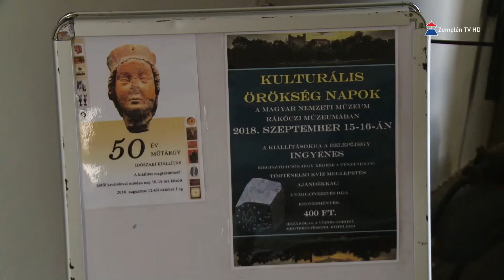Kulturális Örökség Napjai a Rákóczi Múzeumban